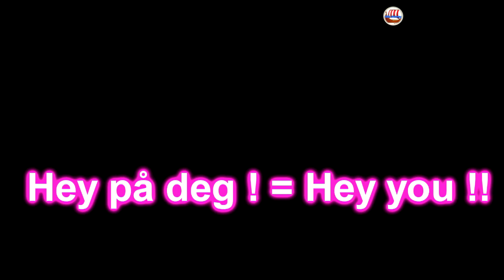RECETA WAFFLES Noruegos + PLATILLOS TÍPICOS Noruegos región oeste | Mexicana en Noruega | Vlog 5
Hei på deg!  Vamos a preparar una deliciosa receta de la tía de Mr. E... los Waffles Noruegos!! También les platicaré cuáles son los platillos típicos de la región oeste de Noruega en donde yo vivo.

RECETA WAFFLES Noruegos:
200 gr. avena
200 gr. harina de trigo
3-4 huevos
500 ml. de leche
1 taza yogur natural
1 cdita. polvo para hornear
1/2 cdita. bicarbonato de sodio
130 gr. azúcar
1 cdita. vainilla
2 líneas de la botella de aceite (130-140 gramos)

MODO DE PREPARACIÓN:
Mezclar todos los ingredientes.  Dejar reposar la mezcla 2 horas antes de prepararlos.  Si los van a preparar para el desayuno, pueden dejar reposar la mezcla durante la noche.  La mezcla sólo dura 2 días en el refrigerador.  Ya que se calentó la waflera, rociar mantequilla para evitar se pegue la mezcla.  Listo! acompañarlos con crema ácida y mermelada de fresa o simplemente con miel :)

P.O.BOX/ APARTADO POSTAL EN NORUEGA:

KILO NORWAY
Postboks 114
6067 Ulsteinvik
Norway

Espera mi siguiente video el martes de cada semana  :) !!

Vi sees!!  :)